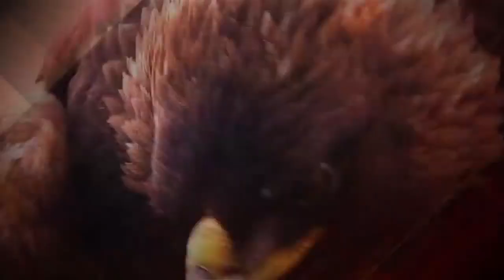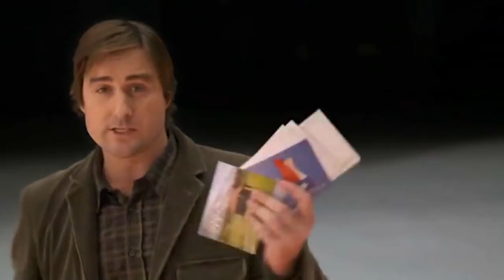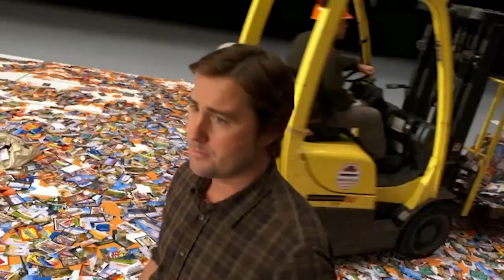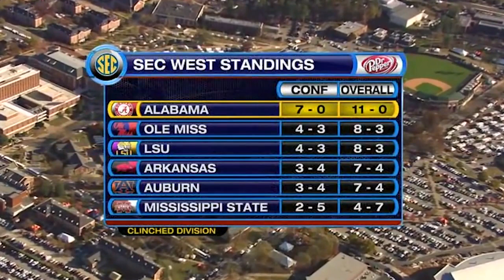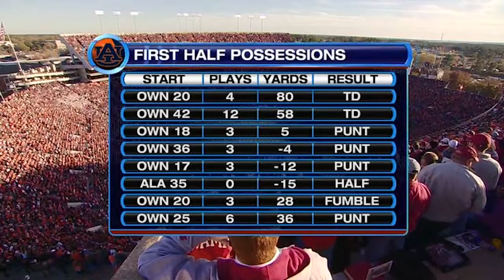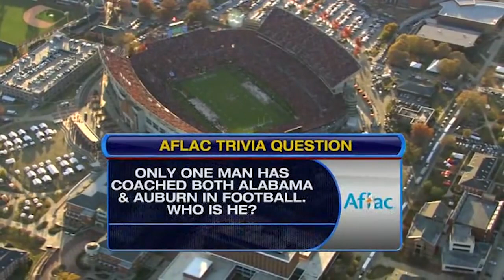2009 - #2 Alabama vs Auburn